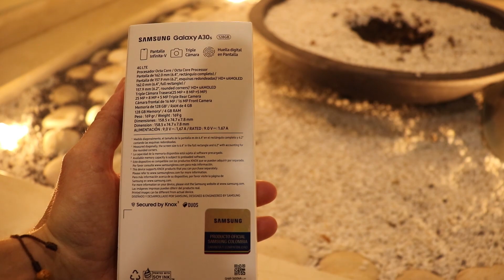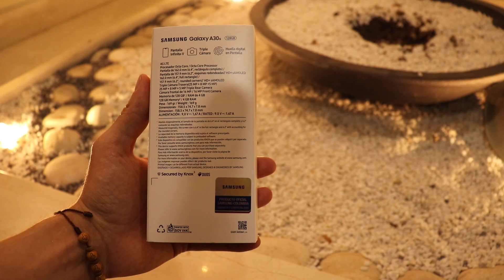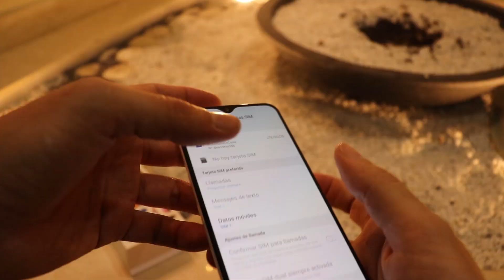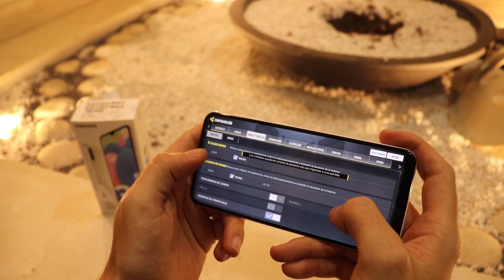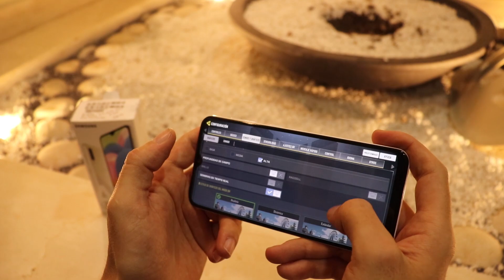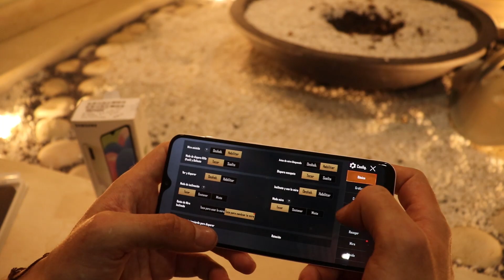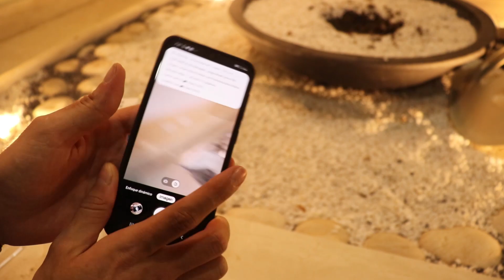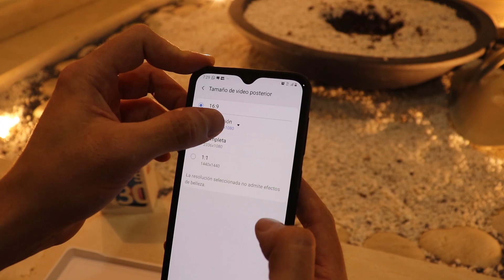Samsung Galaxy A30s 💣 Revisado Colombia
👁‍🗨 ¡NUESTRAS REDES! 👨🏼‍💻

Reviews, análisis, comparativas, noticias, informes, aplicaciones, juegos, consejos, debate y diversión al mejor estilo Youtube.